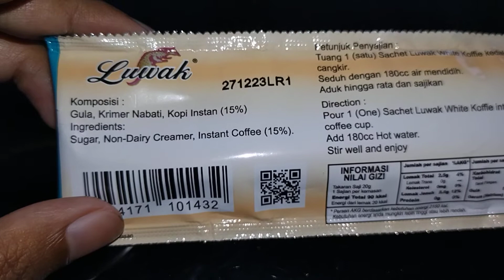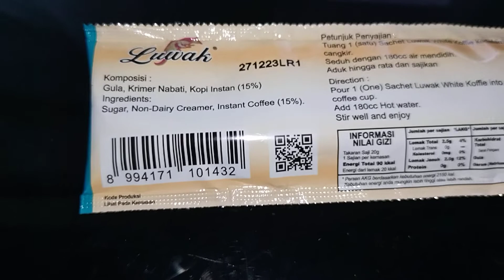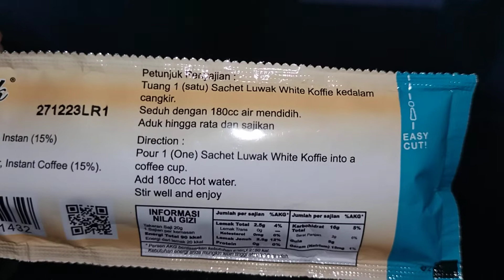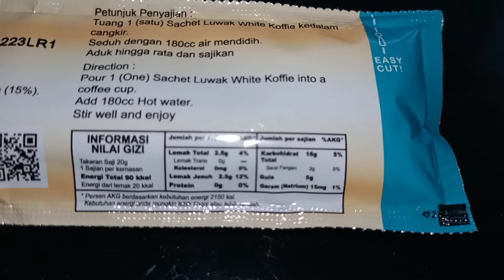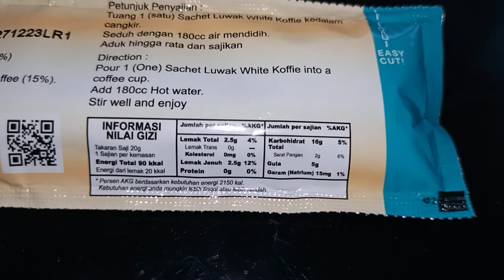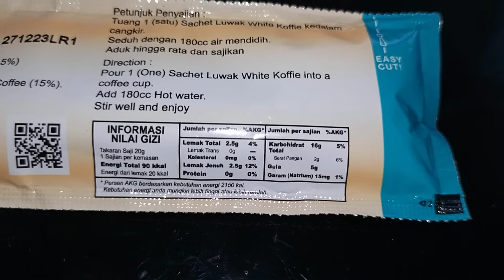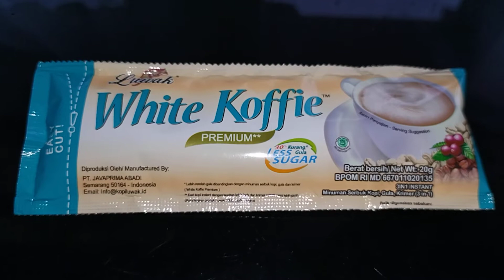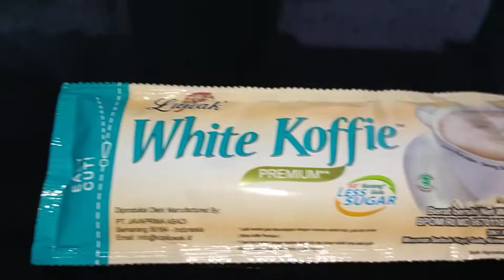Review Produk #1674 : Luwak White Koffie Less Sugar